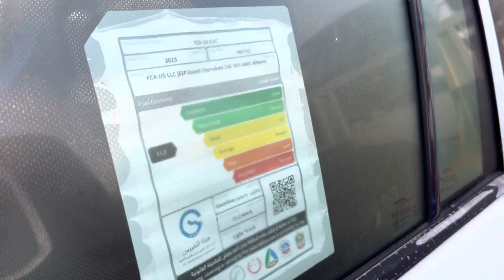2023 Jeep Grand Cherokee - High-Tech Modern Ultra Luxury SUV